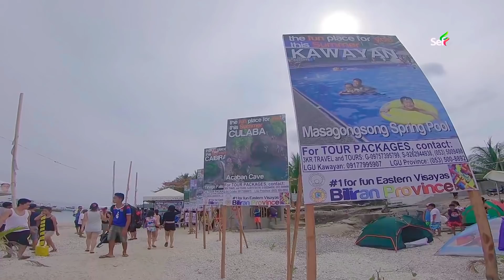Higatangan Island // Biliran answer to Paradise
Higatangan Island is a part of Naval Municipality that is separated by a narrow channel located in the north west tip of Leyte. The name Higatangan is derived from the word “atangan”  meaning to wait for.  Old folks say that the place was where the pirates ambush approaching ships laden with goods and also the place where the Moros lay in wait for their enemies going to Sumbul (Naval).

The island has several white beaches and blessed with exotic rock formations.  From the town of Mabini, which was named in memory of Apolinario Mabini, there is a 200-meter white sand bar that stretches out like a giant tongue. Because the current surrounding the sand bar is strong, some people lost their lives, some attribute this as “alay-buhay” to placate the gods. The unnaturally beautiful rock formations  along the south coast were said to be home to supernatural beings. There were cases that the a sudden big wave or a gush of wind rock the boat when passengers were being noisy.

President Marcos  temporarily took refuge during WWII on this little island,that’s why the highest point on the island (46m) is still called Marcos Hill to this day and a light house is erected on it to guide boat men. It is said that this is where Marcos received his  divine sign that he was destined to be a president of the Philippines.  The truth behind his stay is a source of controversy for the Biliranons. The long held belief was that it was Fidel Limpiado  member of a prominent clan who hid Marcos and his companions against the Japanese patrollers. However Professor Rolando Borrinaga, a known Philippine  historian disproves that story. His long and arduous research give way to the fact that it was a simple skipper named Man Dising from Caray-Caray Biliran, who helped Marcos in hiding . (READ: Divining the presidency on Higatangan Island)

Higatangan Island is a simple fishing village, blessed with coconut trees and abundance of fish.  For many decades this island was just a pretty place along the way riding a boat from Naval-Cebu-Naval. Recent years have brought a number of tourists to this place, with its white beaches, crystal clear waters,  shifting sand bar, rock formations, light house and the coconut trees that keep the place cool and breezy; it is fast being the number one destination in Biliran province.

Becoming Filipino
Will Dasovich
Finn Snow
Bisayang Hilaw